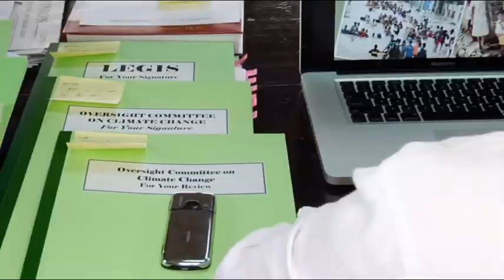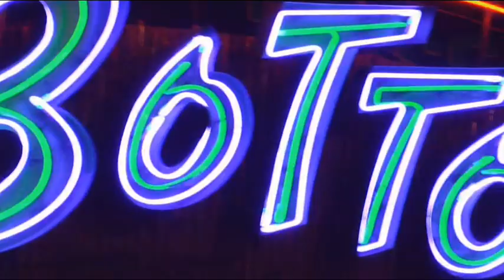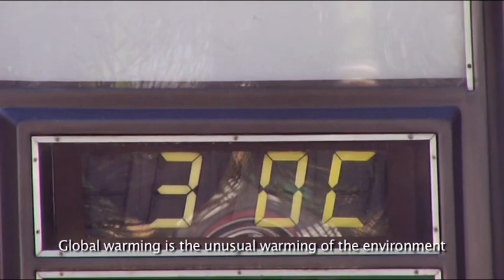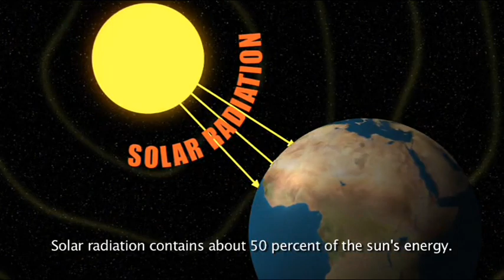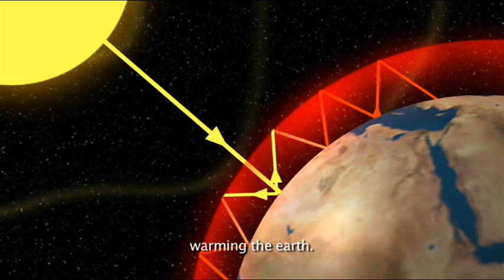Buhos 1 (By: Sen.Loren Legarda)